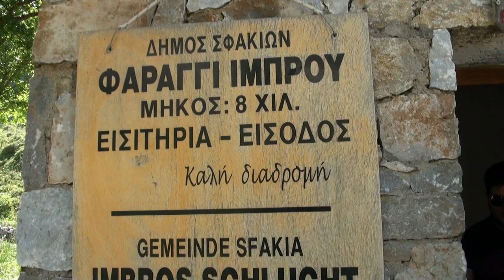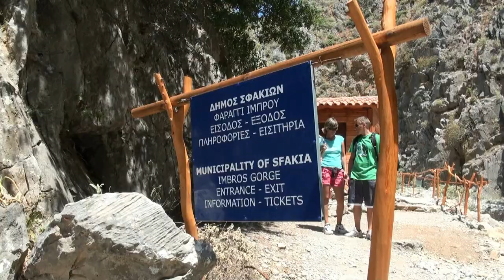2011 Imbros gorge Kreta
Wij hebben deze reis geboekt bij
Deze kloof ligt aan de oost zijde van het Lefka Ori gebergte, de streek in west Kreta waar ook de beroemde Samaria kloof te vinden is. Deze kloof is gesloten van November tot Mei vanwege veiligheids redenen. Daarom is de Imbros kloof een zeer goed alternatief en misschien ontdekt U wel dat deze beter is dan zijn beroemde broer. Wij starten met een busreis van uw hotel of appartement naar het dorpje Imbros dat is gelegen op 600 meter hoogte. Hier vinden wij de ingang van de kloof die het gehele jaar is geopend. De wandeling is niet moeilijk en in het voorjaar zult U genieten van de bloeiende bloemen en de geur van alle kruiden. Herders voeren hun schapen door de kloof, omdat dit hun verbinding is van de bergen naar de zuidelijke kuststreken, dus schrikt U niet van al deze levende wezens. 4 Fantastische smalle doorgangen zult U passeren en een mooie natuurlijke tunnel kunt U aanschouwen. Uw gids zal U verhalen vertellen over de kloof en U wijzen op de bloemen en kruiden wereld. Wij besluiten onze toer in het dorpje Chora Sfakia waar in de 2e wereldoorlog de laatste engelse soldaten Kreta moesten verlaten. Na de lunch zal de bus ons weer thuis brengen. De wandeling is 8 Km. Duurt ca.2-3 uur en goede wandelschoenen zijn noodzakelijk